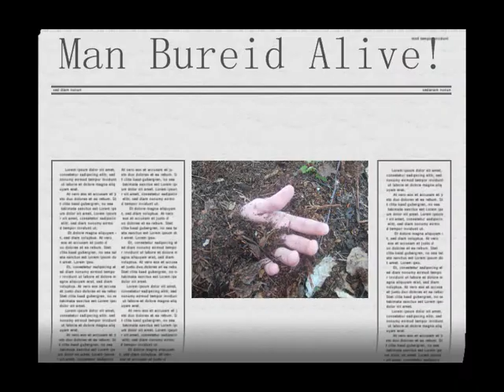Home made horror trailer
This is a homemade horror trailer.
The name of the film is The Sights 2.

Scary, psycho, harry potter,